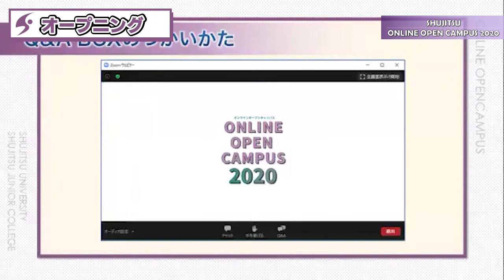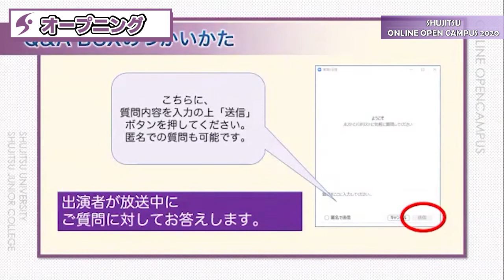【オンラインオープンキャンパス2020】経営学部